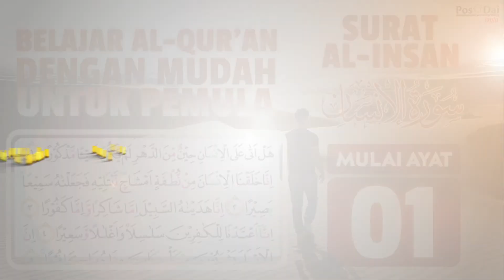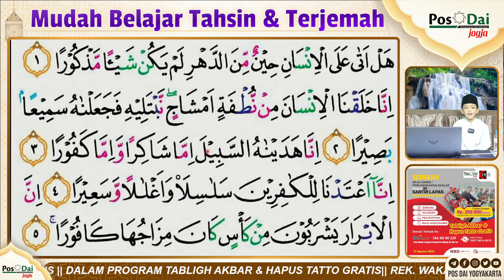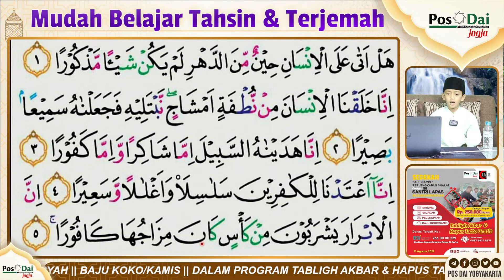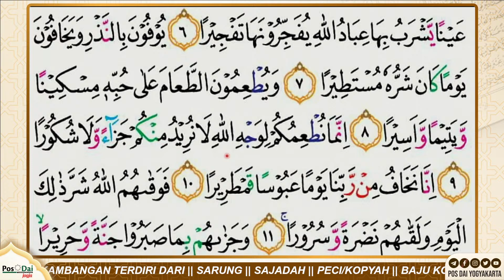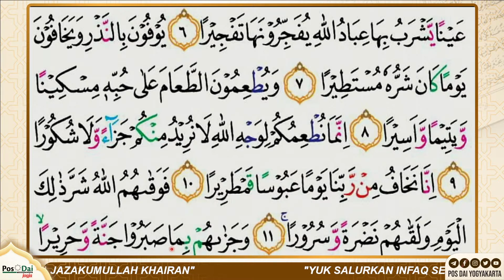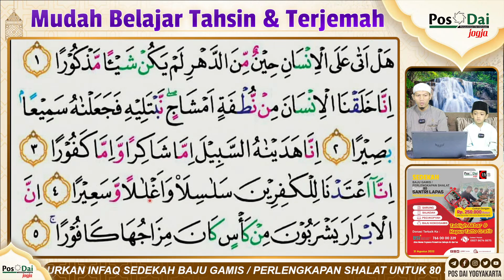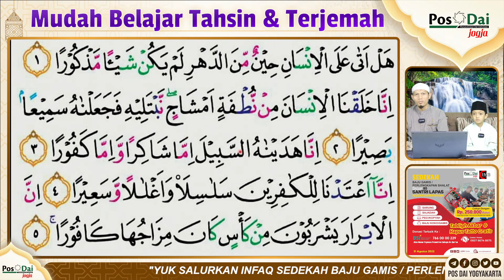YUK NGAOS BELAJAR AL-QURAN DENGAN MUDAH UNTUK PEMULA & LANSIA JUZ 29 SURAT AL-INSAN (75) AYAT 01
Sahabat Pos Dai Jogja pertemuan ini kita belajar Tahsin dan Terjemah Surat Al-Insan dengan metode menterjemahkan per kata dan mentahsin, surat yang ke-74 bersama Ustadz Mansur & Ananda Azzam

Yuk Ngaos adalah salah satu program utama Pos Dai Yogyakarta dalam memberikan pelayanan kepada masyarakat terkait dengan kebutuhan pembelajaran membaca dan menghafal Al-Qur'an

Selamat berada di taman taman surga bersama Ustadz Mansur Abu Gaza dan Ananda Azzam

Keutamaan Membaca Al-Quran dari Riwayat Abdullah Ibnu Masud
Salah satu hadist mengenai keutamaan membaca Al-Quran yang cukup familiar yakni hadist dari riwayat Abdullah Ibnu Mas‘ud. Di mana, dalam hadist tersebut menyatakan, setiap huruf Al-Quran yang dibaca akan diberi balasan satu kebaikan. Setiap kebaikkan juga dikatakan akan dilipatkan menjadi sepuluh.

Sebagaimana hadits riwayat Abdullah Ibnu Mas‘ud:

عن عَبْدَ اللَّهِ بْنَ مَسْعُودٍ، يَقُولُ: قَالَ رَسُولُ اللَّهِ صَلَّى اللَّهُ عَلَيْهِ وَسَلَّمَ: مَنْ قَرَأَ حَرْفًا مِنْ كِتَابِ اللَّهِ فَلَهُ بِهِ حَسَنَةٌ، وَالحَسَنَةُ بِعَشْرِ أَمْثَالِهَا، لَا أَقُولُ الم حَرْفٌ، وَلَكِنْ أَلِفٌ حَرْفٌ وَلَامٌ حَرْفٌ وَمِيمٌ حَرْفٌ

Artinya:
"Kata ‘Abdullah ibn Mas‘ud, Rasulullah shallallahu ‘alaihi wasallam bersabda, “Siapa saja membaca satu huruf dari Kitabullah (Al-Qur’an), maka dia akan mendapat satu kebaikan. Sedangkan satu kebaikan dilipatkan kepada sepuluh semisalnya. Aku tidak mengatakan alif lâm mîm satu huruf. Akan tetapi, alif satu huruf, lâm satu huruf, dan mîm satu huruf,” (HR. At-Tirmidzi).

Semoga Allah Ta'ala selalu memberikan kemudahan kepada  kita dalam mempelajari Al-Qur'an dan mengamalkanya. Aamiin

YUK SALURKAN INFAQ TERBAIK ANDA MELALUI:
Dukung Program Dakwah:

Alamat : Jl. Lempongsari, Gang Sepat, No 14, Tegalmojo, Sariharjo, Ngaglik, Sleman, Jogjakarta

Mudah belajar Al-Qur'an metode ummi bersama Yuk Ngaos Pos Dai Yogyakarta
Dai Mengabdi mempersembahkan Ngaji Online Subuh Belajar Al-Qur'an Live